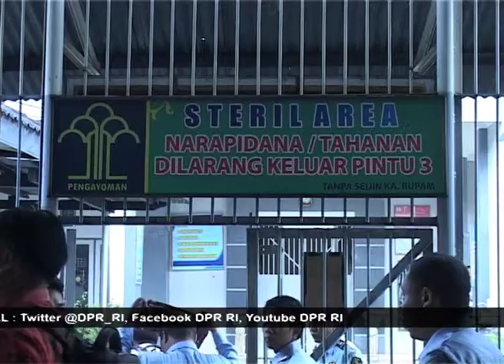DPR RI - KOMISI VIII APRESIASI DITERBITKANNYA PERPU PERLINDUNGAN ANAK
NARSUM : DEDING ISHAK / Wakil Ketua Komisi VIII DPR RI / FPG / Dapil JABAR III
KUSWIYANTO / Anggota Komisi VIII DPR RI / FPAN / Dapil JATIM IX
(IKI)